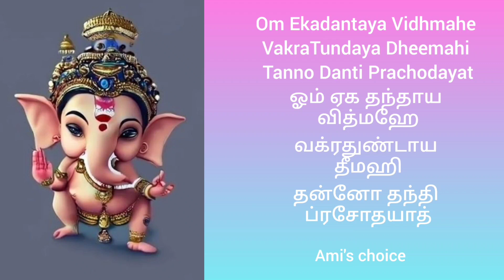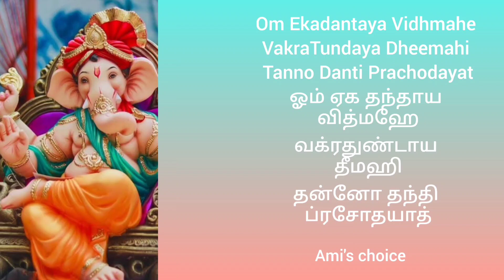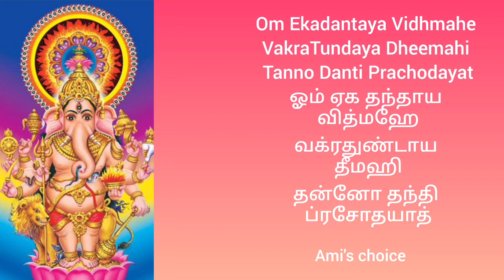Ganesha Gayatri 108 for luck and prosperity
Lord Ganesha is said to be the God of intellect, wisdom, remover of obstacles and the patron of arts.

Worshipping Lord Ganesha and reciting His mantra can bless one's life in a positive manner. It brings fortune, prosperity, positivity and bessings into one's life.

Chanting this mantra 108 times brings luck, fortune, positivity, wealth and prosperity into one's life. It eases stress and problems from one's life. It awakens one's soul and mind thus motivating the individual to walk on the path of righteousness and spirituality. Those who face problems in finding a suitable life-partner or are unable to get married, should chant this mantra for 41 days. This is because the mantra is extremely powerful for ganing marital bliss and benefits.

Om Ekdantaya Vidhmahe
VakraTundaya Dheemahi
Tanno Danti Prachodyat

ஓம் ஏக தந்தாய வித்மஹே
வக்ரதுண்டாய தீமஹி
தன்னோ தந்தி ப்ரசோதயாத்